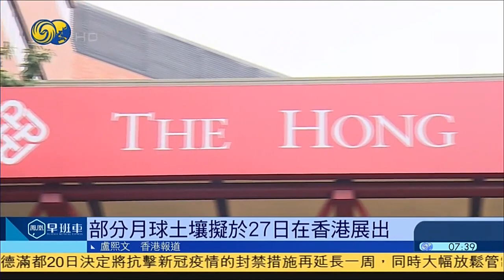部分月球土壤擬於27日在香港展出 20210621【下載鳳凰秀App，發現更多精彩】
中國月球探測器嫦娥五號去年12月成功將重達2公斤的月球土壤帶回地球。據了解，部分月球土壤將於21日隨國家航天科學家訪問團來到香港，並擬於27日至7月初在香港公開展覽。